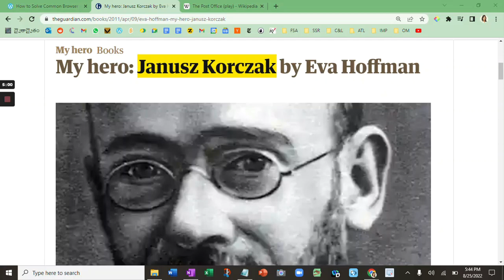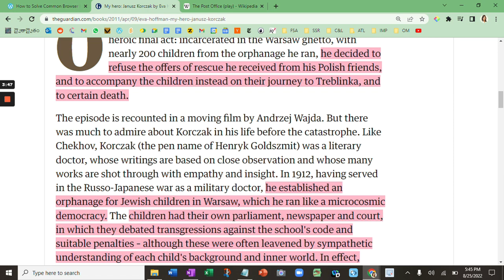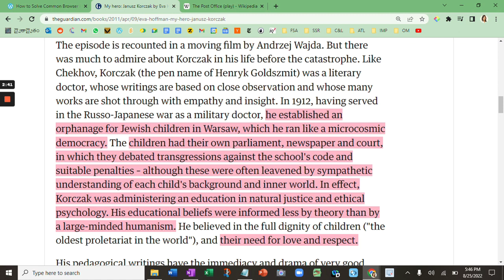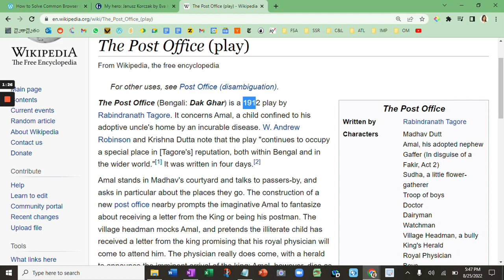Ep.175. How Rabindranath Tagore Inspired Janusz Korczak Help His Orphanage During The Holocaust